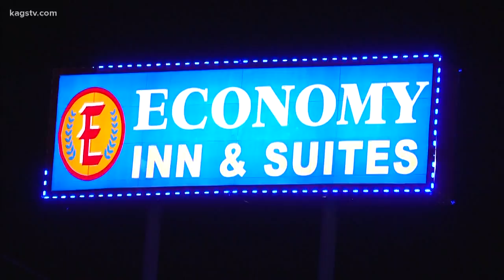Former bank employee charged for stealing from elderly couple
She says the money was transferred by "accident".